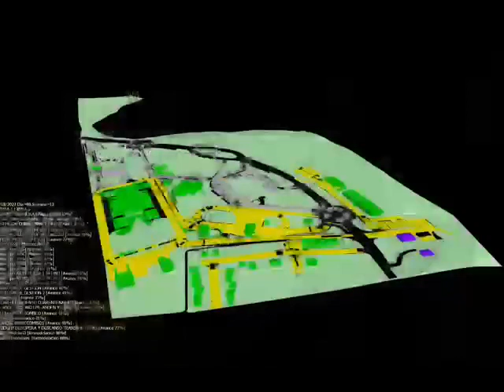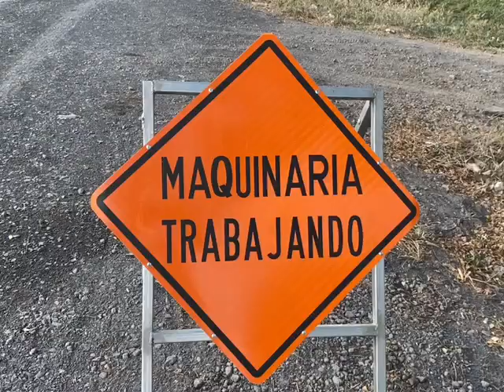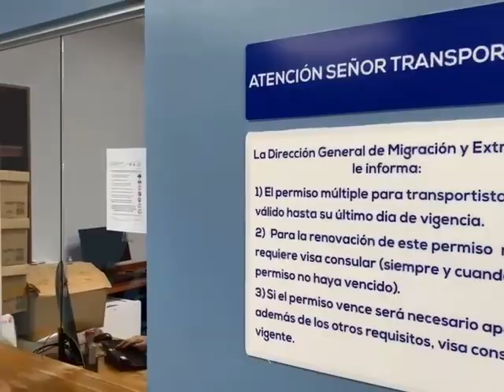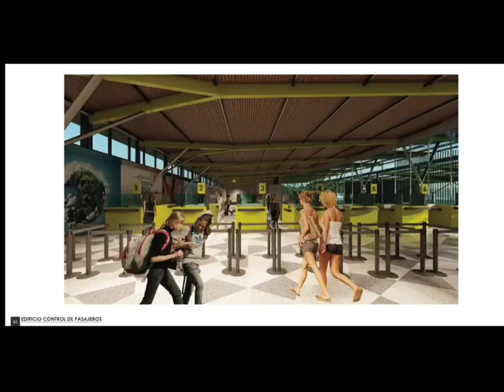Fases de construcción del Puesto Fronterizo Peñas Blancas